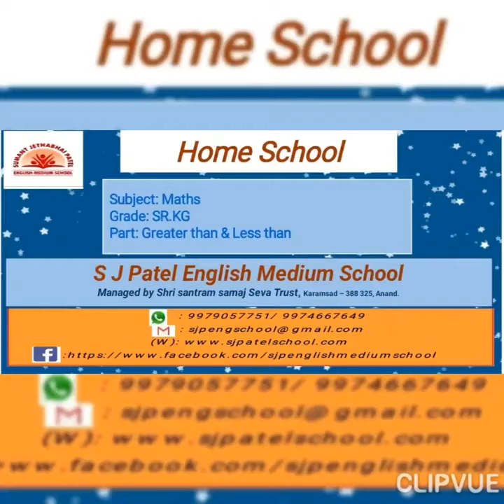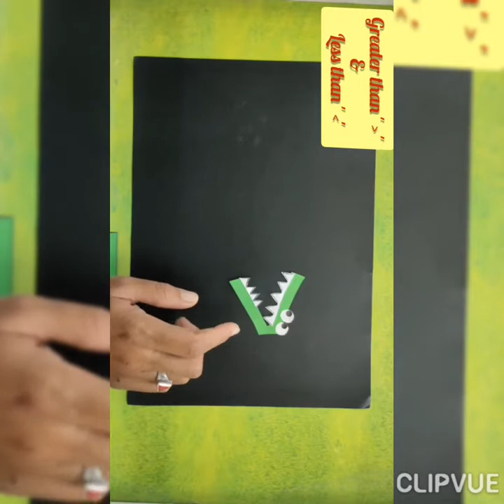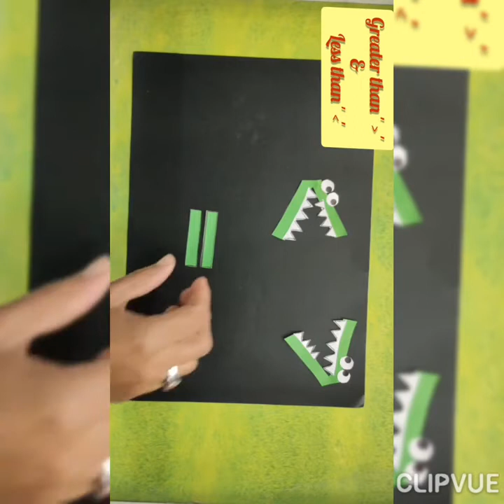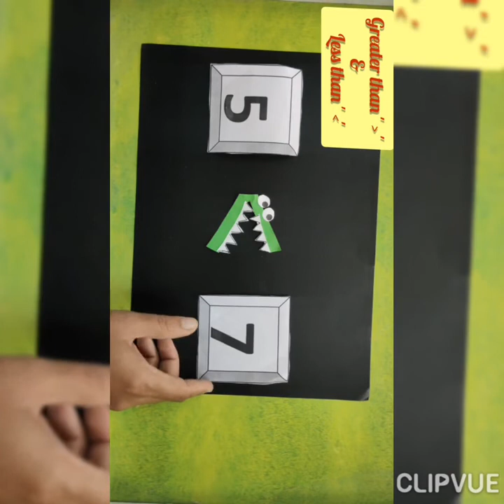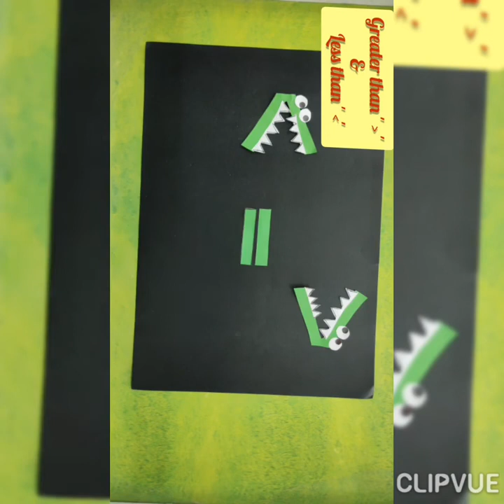MATHS SR.KG GREATER THAN & LESS THAN